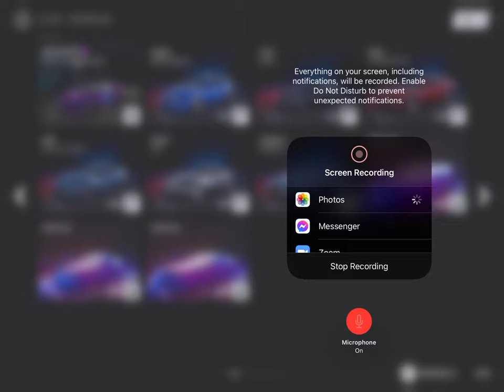NEED FOR SPEED Studio LETS Customize a lotus part 1